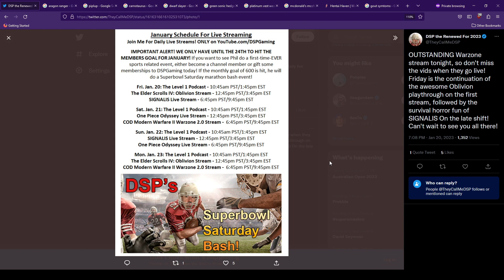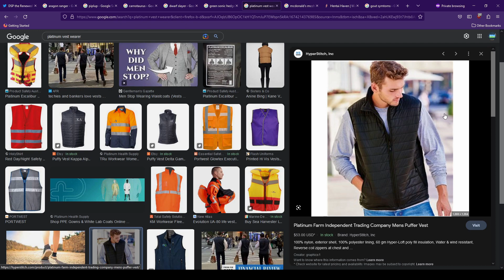please press 1 if first option 2 if second option 3 if third option 4 if forth option 5 if fifth opt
ion 6 if sixth option in the comments of this video chyat, thank you guys if it wasn't for I couldn't make a living doing this, next video will be a the continues of a les play of my favourite game modern warfare 2 bounty bomber i cannot wait to share this with you all thank you